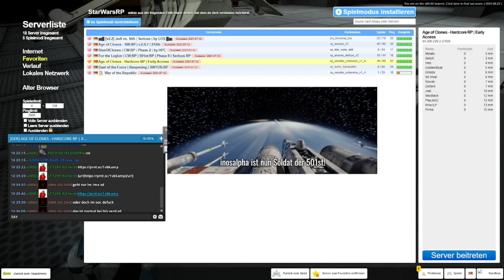Die Letzte Schlacht der Drashaar Company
Meine Kanäle